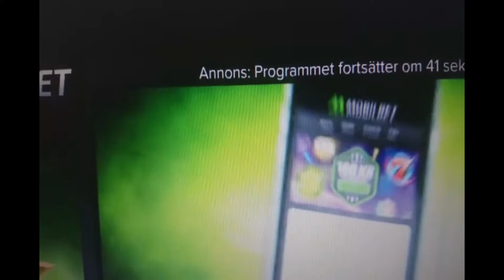Kan du säga det igen/står kvar på samma plats